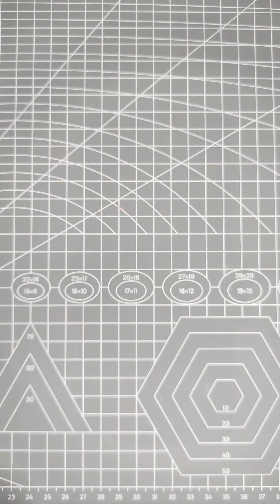DIY Sunflower Bouquet 🌻🌻